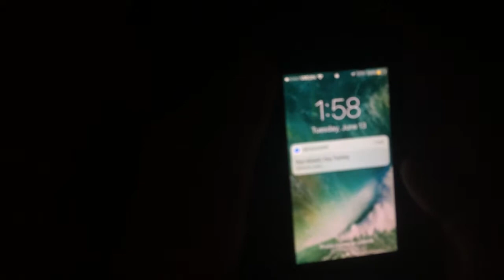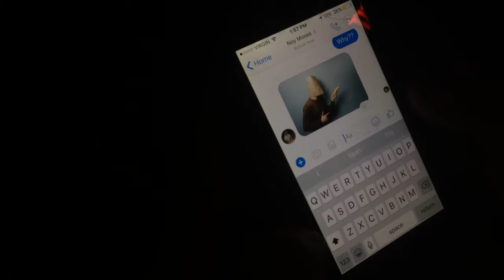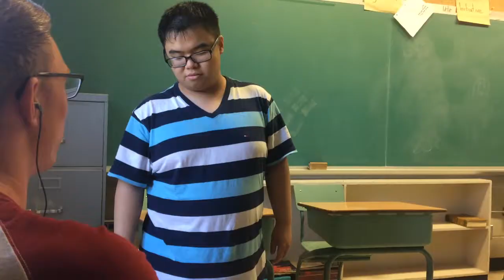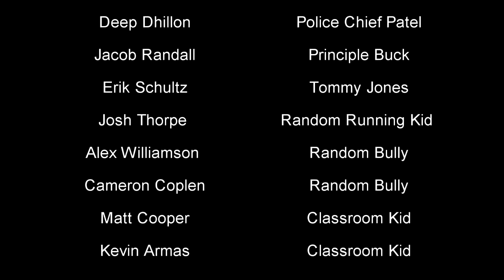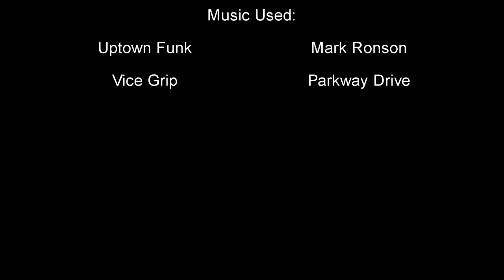THE HALL MONITOR: THE LEEROY GRIFFIN ADVENTURE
This was a film I made in Grade 11 for my video class.